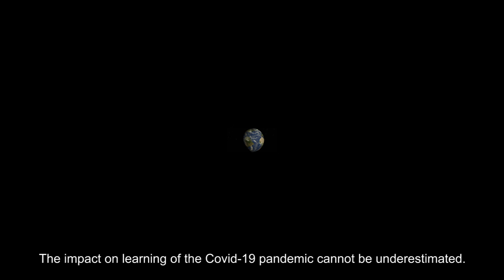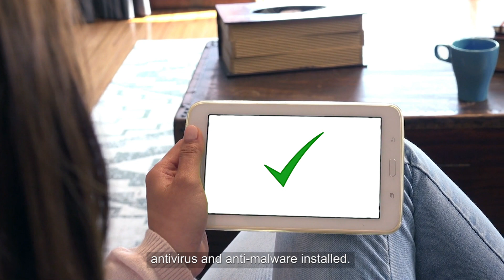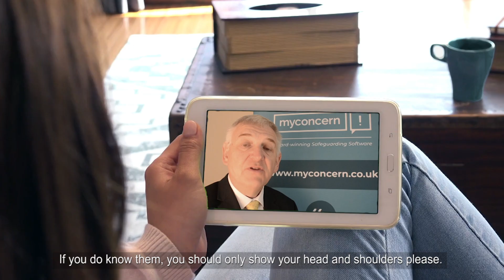Data protection advice to Parents while children learn from home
It’s such a challenging time for everyone, there are online tutors and resources springing up everywhere most of which are completely free for students to access. At GDPRiS we’re very concerned that fraudsters, hackers and even worse will look to prey on children and the vulnerable.

In collaboration with some of our close partners, we’ve produced an advisory video that highlights to parents the higher risks students face when learning from home.

Video created by JLTmedia.co.uk